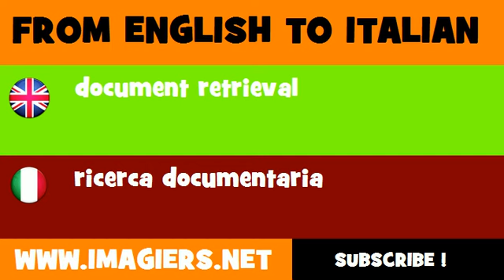How to say document retrieval in Italian